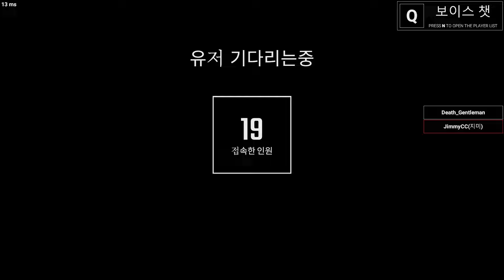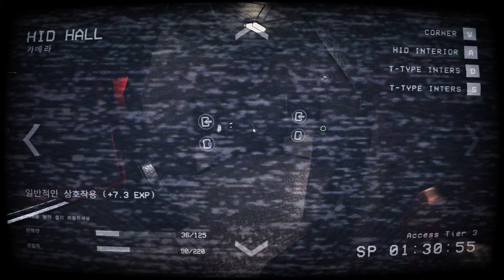SCPSL 2019-07-14 01-09-14-713